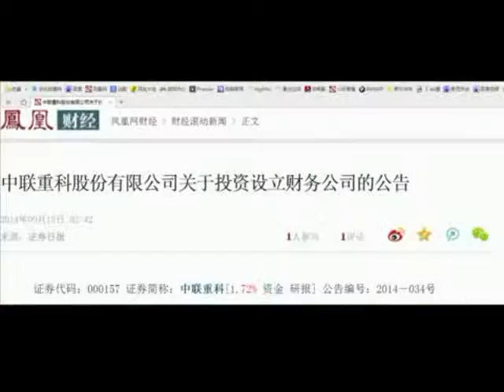ZOOMLION HEAVY INDUSTRY